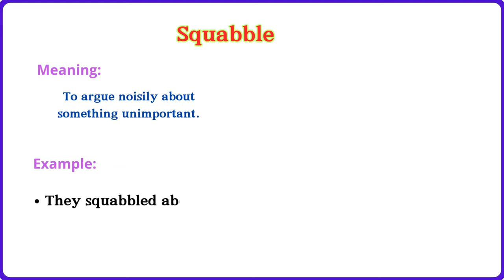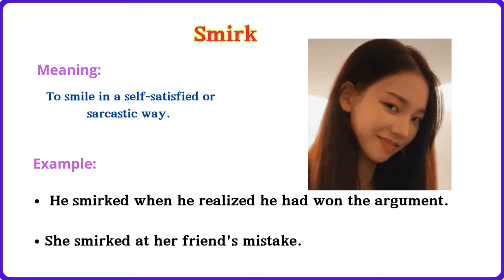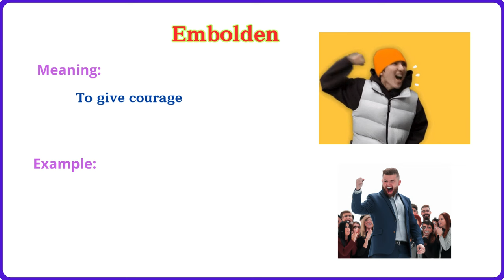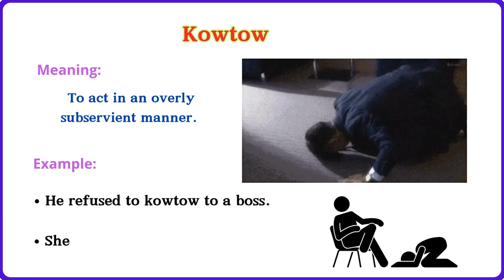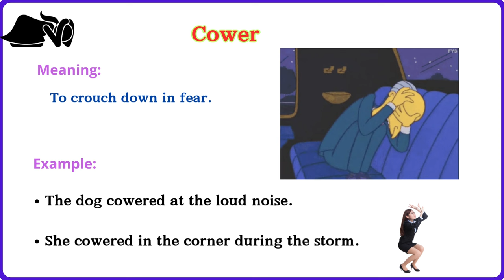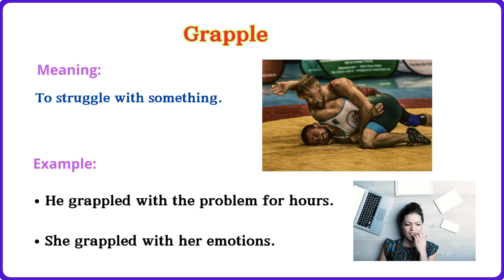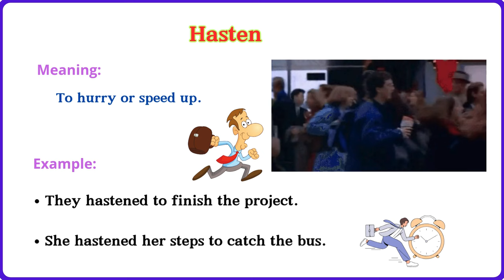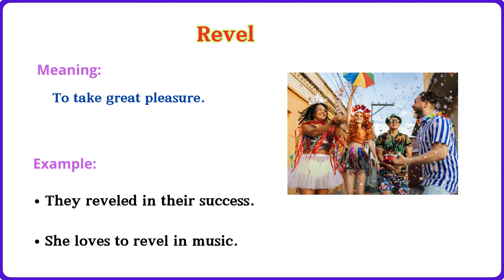Lesson 148: Fun Uncommon Verbs You Should Know! | Quick & Easy Guide | Vocabulary building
Join us on a fun journey into the world of uncommon verbs! In this video lesson, you'll discover unique verbs that can make your speaking and writing much more lively. We’ll break down each verb in simple terms and provide easy examples so you can see how to use them in everyday conversations. From "gambol," meaning to skip joyfully, to "flummox," which means to confuse, these words will help you express yourself in exciting new ways. Get ready to expand your vocabulary and impress your friends—let’s dive into these uncommon verbs together!

uncommon verbs
 unique actions
 vocabulary enhancement
 language exploration
 language mastery, captivating communication

You can watch:

60 Body movement Verbs

 English vocabulary
 100 phrasal verbs list
learn english
 idioms and expressions
 slang words
 action verbs
 english grammar